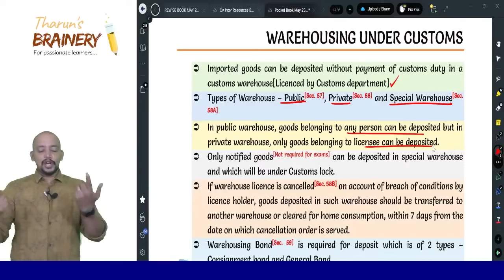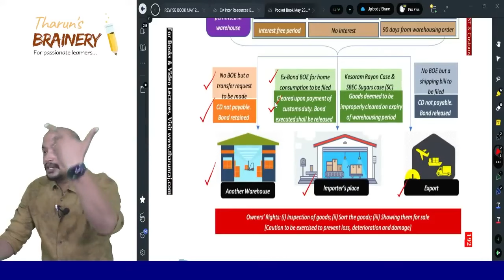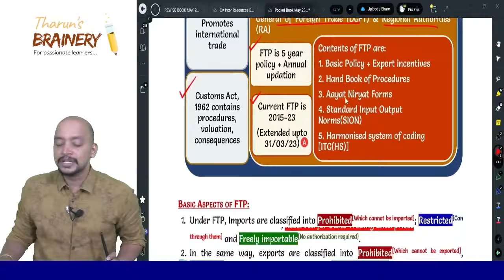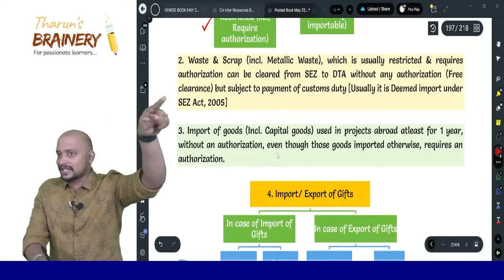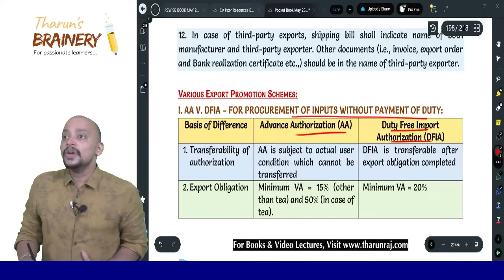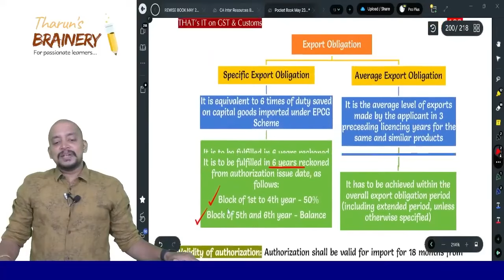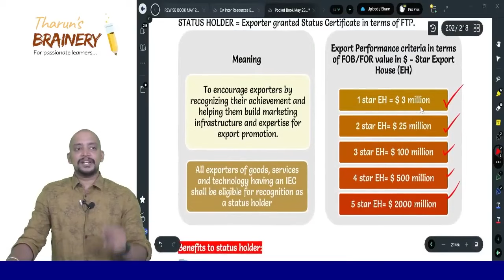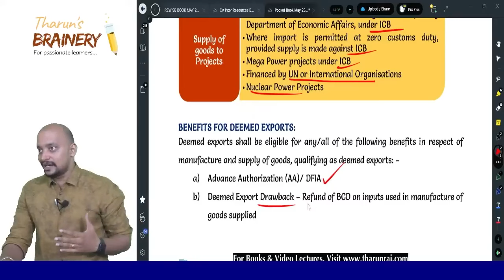Warehousing | CA Final - IDT | Revision